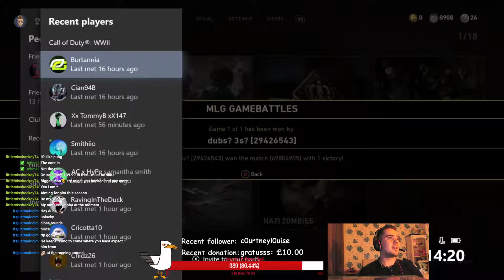SOLO GBS 3A I LOST HIM COMPLETELY! (CALL OF DUTY WORLD WAR II)